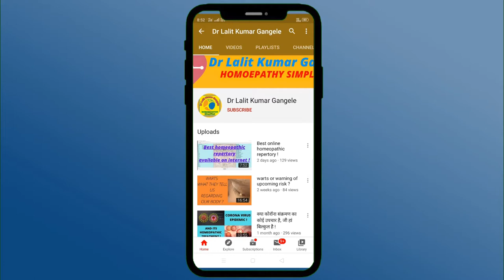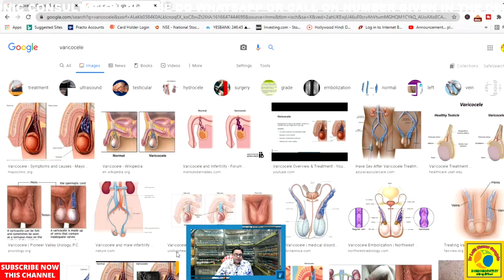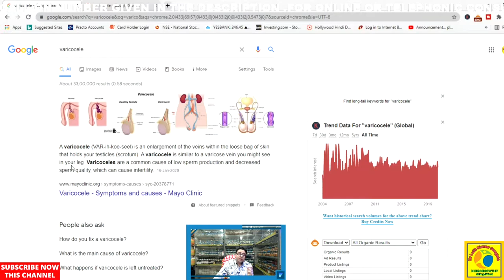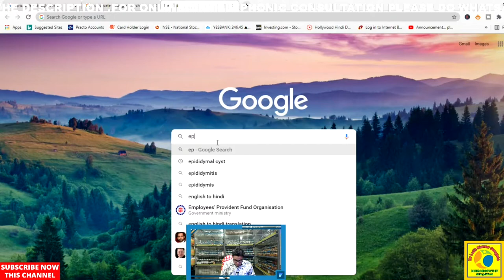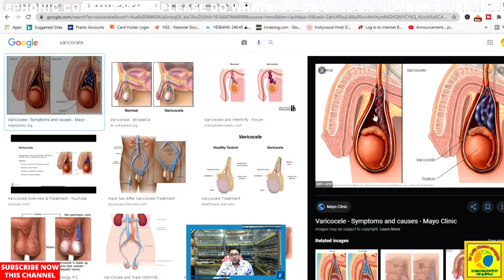varicocele||homeopathic medicine for varicocele||difference between varicocele and epididymal cyst?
WHAT IS VARICOCELE ,SIGN AND SYMPTOMS ,AND ITS HOMEOPATHIC TREATMENT . HOW IT IS DIFFERENT FROM EPIDIDYMAL CYST IN PATHOLOGY AND CLINICALLY ? TOPIC COVERED ARE..
varicocele homeopathic medicine
varicocele homepathy medicine
varicocele ka homeopathic ilaj
varicocele ka homeopathic treatment
varicocele ki homeopathic medicine
varicocele ki homepathic dawa
homeopathic medicine for varicocele
homeopathy medicine for varicocele
best homeopathic treatment for varicocele
best homeopathic medicine for varicocele
varicocele homeopathic medicine in hindi
varicocele homeopathy medicine in hindi